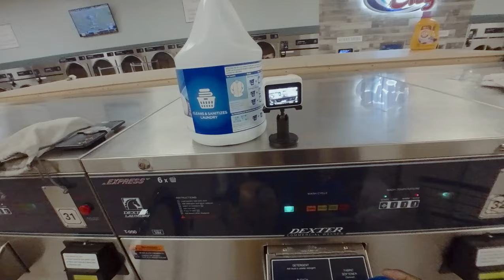Vlog #1: Shutter to Screen: My Journey into Filmmaking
Join me on the exciting journey from "Shutter to Screen" as I transition from photography to filmmaking. In this first installment, I'll be sharing my motivations, challenges, and the inspirations that led me to this new creative path.

But that's not all! On this channel, you can expect a lot more than just vlogs.

✅ Product Reviews: I'll be testing and reviewing the latest gear and equipment to help you make informed choices for your own filmmaking journey.

✅ Filmmaking Tips and Tricks: Learn from my experiences as I share valuable insights, techniques, and hacks to enhance your filmmaking skills.

✅ Tutorials: Dive into step-by-step tutorials covering everything from camera techniques to post-production wizardry.

✅ Short Films: Experience the magic of storytelling through my short films, where I'll explore different genres and styles.

✅ Inspiration for Future Filmmakers and Content Creators: I'll share my personal stories, challenges, and victories to inspire and empower aspiring filmmakers and content creators like you.

** GEAR:

CAMERA BODYS:
Canon EOS R6
Canon EOS 5D Mark II Digital Camera:

GLASS:
Rokinon Cine DS DS35M-NEX 35mm T1.5
Sigma 16mm f/1.4 DC DN
Sigma 30mm F1.4
Canon RF 35mm f/1.8 Macro
Canon RF 85mm f/2 Macro

STROBES | LIGHTS:
Aputure amaran 150c
Aputure amaran COB 60xS
Aputure Amaran P60C
Aputure Amaran PT1c
YONGNUO YN360
Godox VING V860IIC
Godox AD200Pro TTL

MIC:
DJI Mic

ATTACHMENTS:
Aputure Amaran Spotlight SE 19º Lens
Aputure Lantern Softbox 26inch
LAOFAS D60B 60CM 23.6Inch Softbox

STANDS:
Impact C-Stand with Quick Release Sliding Leg with Grip Arm